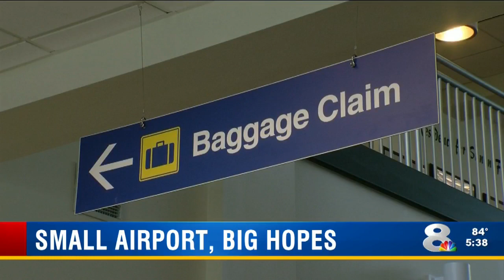Small Airport, Big Hopes